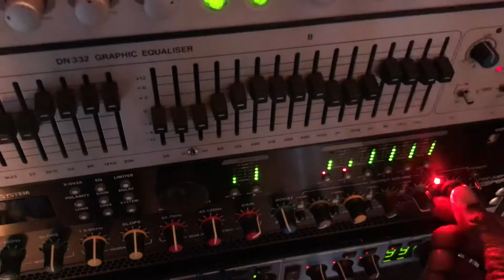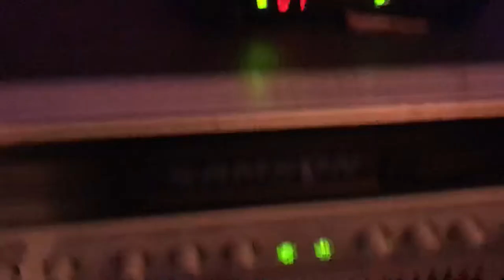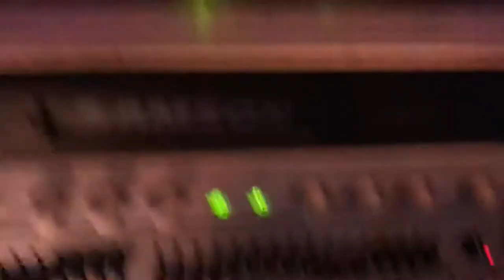Vibesquad sound dinner and dance give thanks for every one that came good vibes always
Vibesquad family dinner and dance give thanks for every one that came good vibes always 🔊🕺🏾🎤💃🏾🍽🥂🔊💃🏾🎤🕺🏾🍽